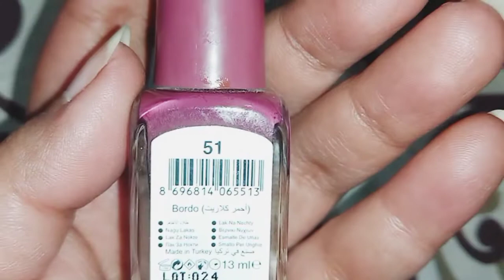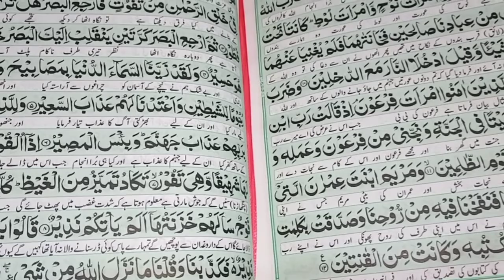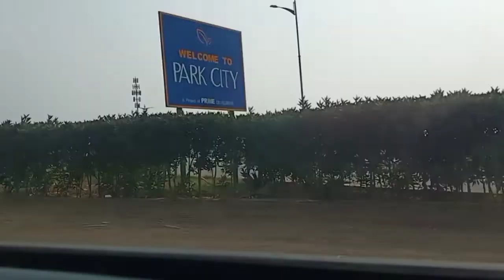Baraat Vlog 🥳🎉|Finally shadi Hogai🥰|Life with Rabi